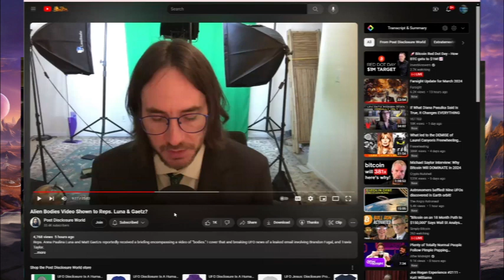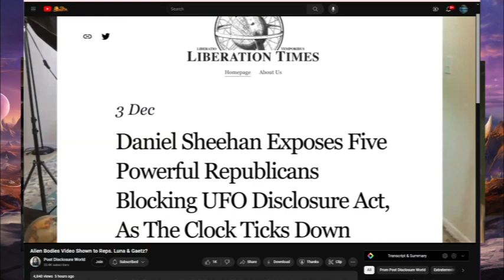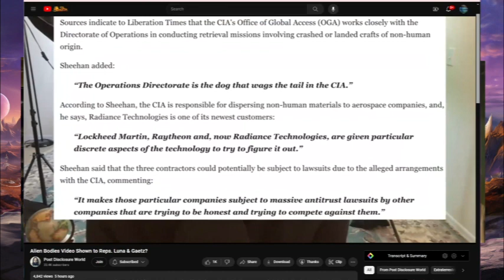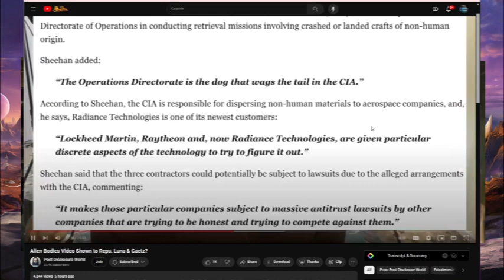Meditation and Aliens- Ep 22 - Meditation, Aliens, and Human Consciousness, and an ET Masters Degree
In the latest episode of "Meditation and Aliens with Doro and Matt," hosts Doro Kiley and Matt Ready delve into an array of fascinating subjects that intersect the realms of meditation, alien life, and human consciousness. The episode kicks off with a warm welcome from Matt, who introduces the show's purpose: to explore the truths about aliens, human history, consciousness, and how meditation can help us understand these complex topics. He shares his background as an amateur ufologist, philosopher, and public service commissioner, emphasizing his dedication to unraveling the mysteries of the universe.

Doro, a seasoned meditation teacher and life coach, shares insights from her week, reflecting on the importance of calming the mind amidst a hectic life. She recalls a poignant quote about the "running leakage of spirit consciousness," hinting at the distractions and disconnects modern technology can create. Doro also announces her new podcast, "Inquest," where she aims to interview spiritual and meditation teachers to deepen the understanding of these disciplines.

Matt then shares his exciting experience with a new course offered by Daniel Sheehan's Paradigm Institute, focusing on extraterrestrial studies. He recounts the class's structure and the diverse topics it covers, from UFO sightings to government cover-ups and the potential for psychic phenomena like telepathy and remote viewing. Matt's enthusiasm for this academic venture is palpable, reflecting his deep-seated desire to contribute to a broader understanding of humanity's place in the cosmos.

As the episode progresses, Doro and Matt engage in a profound dialogue about the nature of non-human intelligence, contemplating whether these entities pose a threat or come in peace. They speculate on the different types of alien species and their potential agendas, emphasizing the importance of maintaining a positive, fearless mindset to avoid attracting negative energies.

The conversation shifts to the ethical implications of human-alien interactions, touching on themes of consent, sovereignty, and the possibility of interstellar law governing these encounters. They ponder the complexities of free will and coercion, drawing parallels to human experiences of employment and servitude.

In a reflective closing meditation led by Doro, listeners are invited to release their fears and connect with a sense of peace and openness. The meditation underscores the episode's core message: by cultivating inner tranquility and embracing the unknown, humans can navigate the complexities of existence with grace and wisdom.

Throughout this episode, "Meditation and Aliens with Doro and Matt" offers a compelling blend of personal anecdotes, scholarly insights, and spiritual guidance. The hosts' chemistry and shared curiosity create an engaging and thought-provoking discussion, inviting listeners to expand their horizons and consider the vast possibilities of our universe.